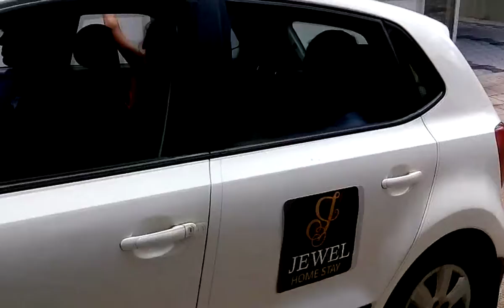Jewel Home Stay, Thiruvananthapuram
Home Stay at Trivandrum, Home Stay at Kerala, Trivandrum Home Stays, Tourism Kerala, Tour to Trivandrum, Home Stays,